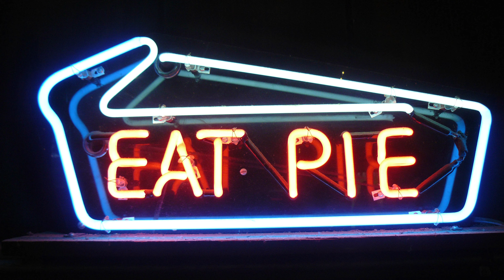Baseball, Hot Dogs, Apple Pie, and Chevrolet - 2015 Edition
Chevrolet set us up with the awe-inspiring 2015 Corvette Stingray Z51 then let us loose on the road to baseball’s All-Star Game in Cincinnati. We decided to take the opportunity to remake a classic 1970’s Chevy commercial.